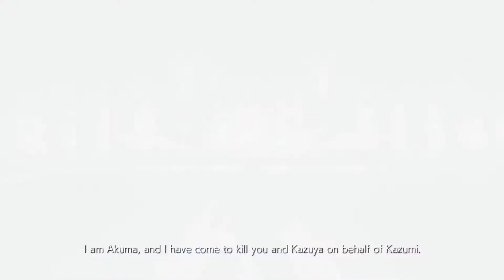Tekken 7 Heihachi Vs Akuma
Cinematic from tekken 7 Story Mode